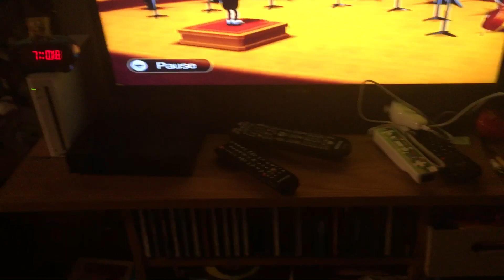Congratulations Emily Elkins for 800 Subscribers!!!